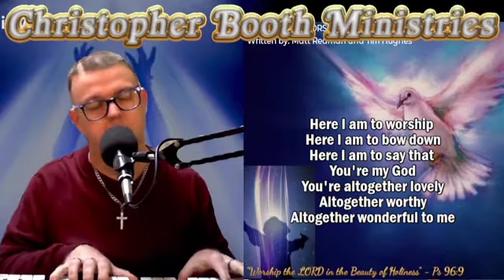Here As In Heaven-Presence(Shallow)-Here I Am To Worship-Elevation-Germanotta-Redman-Hughes-CBooth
Here As In Heaven-Presence(Shallow)-Here I Am To Worship-Elevation-Germanotta-Redman-Hughes-Christopher Booth

Live AM Worship with PSChrisB - Holy Spirit Presence

G'day
Worship requires humility and surrender.
You can't worship God in Spirit and Truth and be full of yourself.

John 4:23-24
"But the time is coming-indeed it's here now-when true worshipers will worship the Father in spirit and in truth.
The Father is looking for those who will worship him that way.
For God is Spirit, so those who worship him must worship in spirit and in truth."

"Come, let us worship and bow down.
Let us kneel before the Lord our maker"

- When you come into the Presence of a King or Queen, it is customary to kneel down in honour.
- Japanese culture has the custom of bowing the head and body before an elder or boss.
- Humility isn't about an action in itself, but more importantly a conscious attitude of the heart.
Humility lifts us up too as we exalt the Lord.
James 4:10
"Humble yourselves before the Lord, and he will lift you up in honour."
- Worship in humility and surrender to God is powerful in defeating the enemy.
James 4:7
"So humble yourselves before God.
Resist the devil, and he will flee from you."

Prayer for today:
Lord, we surrender to You, Your authority and worship You in spirit and truth.
Be exalted in and through us in our worship.
The enemy has no place in us, cannot stand against us because you are lifted up.
Amen

Humbling myself in worship
Chris